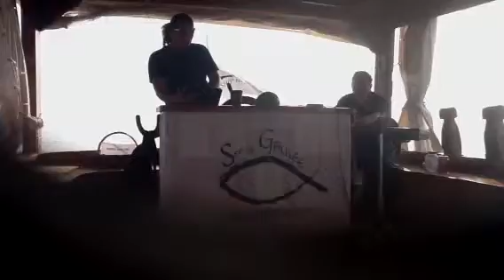Holy Land Experience 2011: Mathiew 14:22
In the sea of troubles don't give up!